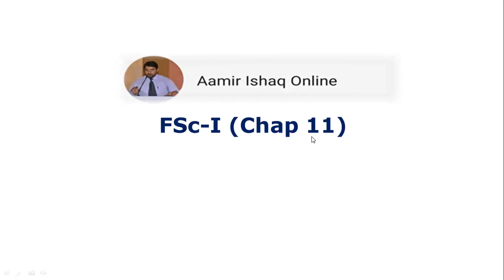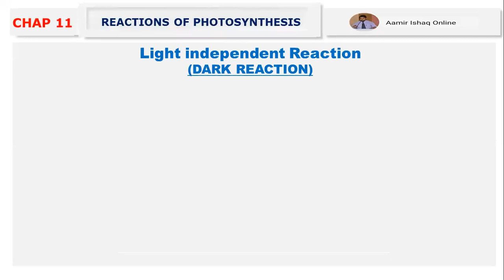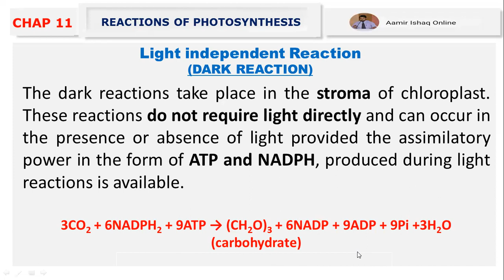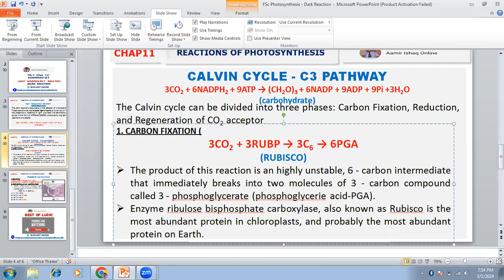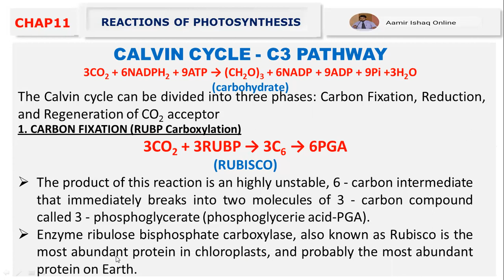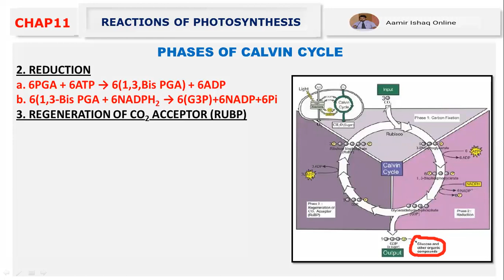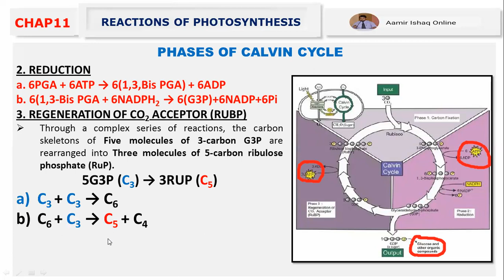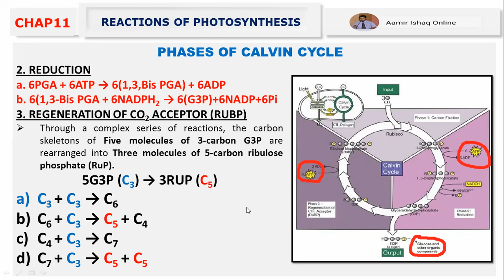Dark Reaction of Photosynthesis | Calvin Cycle | Biology Class 11